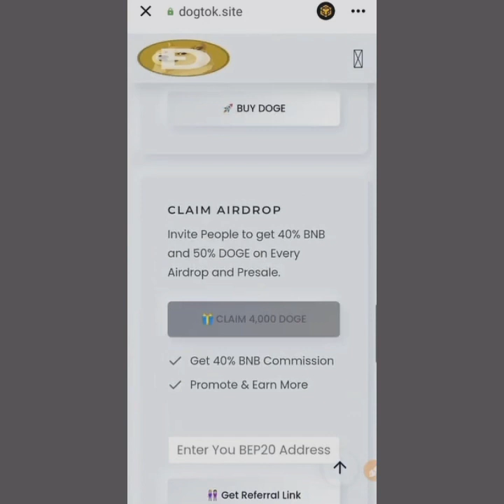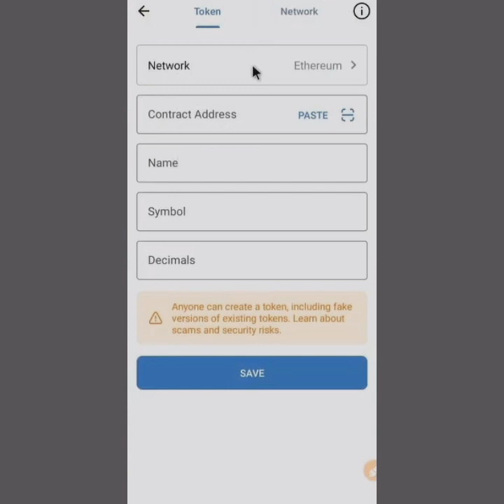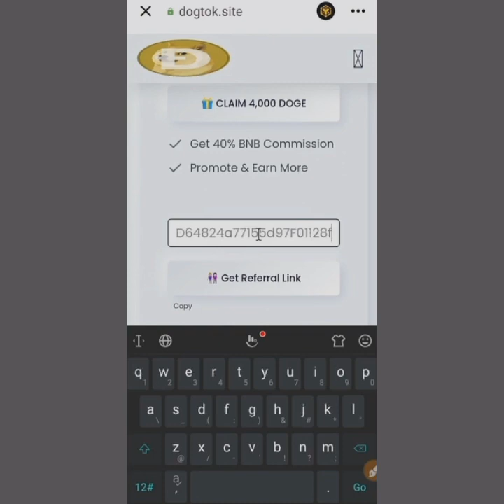Free DogeCoin Mining site - Earn Free 40, DOGE On Trust Wallet | No Investment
Free DogeCoin Mining site - Free 40, DOGE In Trust Wallet | No Investment

free dogecoin earn, free dogecoin miner, earn free dogecoin without investment, free dogecoin trust wallet, free dogecoin mining sites,
 free dogecoin cloud mining 2021 free dogecoin instant payout free dogecoin mining 2022 earn free dogecoin without investment 2021 free dogecoin